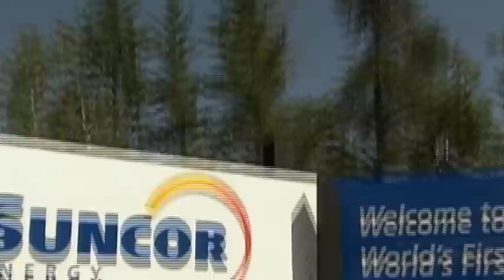Alberta Canada 1 of 3 - Toxic - VICE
Once pristine wilderness, Alberta is now a world of poisoned water, polluted air, and rare cancer. VICE travels to the oil sands of Canada to investigate the impact of digging for this previously unobtainable oil.